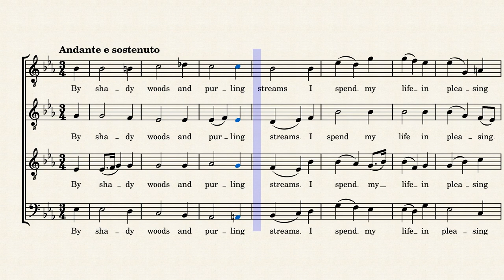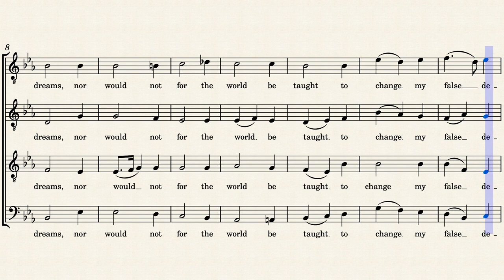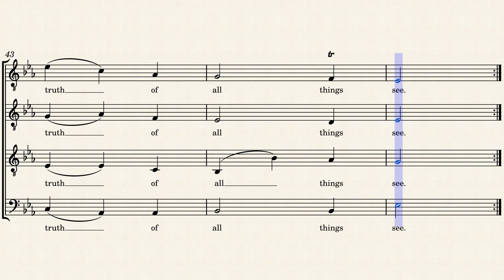By shady woods and purling streams – Maria Hester Park